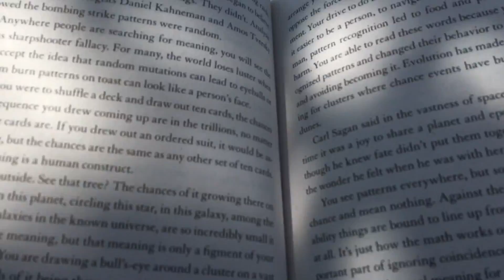Trip to Turtle Beach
Typical Saturday spent in the East End